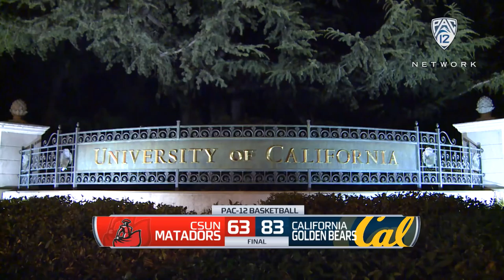Recap: Cal men's basketball collects 11 blocks in win over CSUN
Pac-12 Networks' Roxy Bernstein and Bill Walton recap Cal's 83-63 win over CSUN Tuesday at Haas Pavilion. Kingsley Okoroh and Marcus Lee combined for 10 of Cal's 11 blocks on the night, tying a school record.